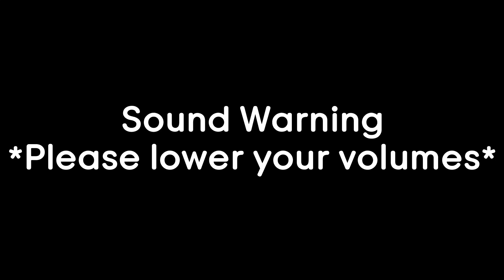Newbie Jun Reacts | Spy x Family Season 2 (Episode 1)